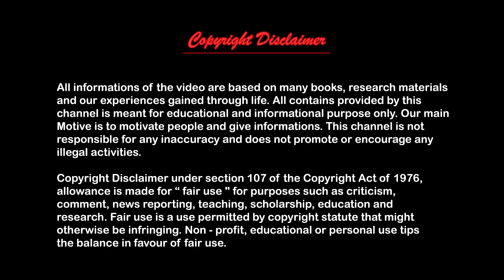জানুন ভগবানের কি আসলে আমাদের টাকা পয়সার প্রয়োজন আছে? | Sree Guru Sangha Believer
আমরা মন্দিরে গেলে সবাই ভগবানকে প্রণাম করে ভগবানের চরণে টাকা পয়সা সমর্পণ করি।।‌

কিন্তু ভগবানের  কি আসলে এই টাকা পয়সার প্রয়োজন হয়? তিনি কি এই টাকা পয়সা আমাদের কাছ থেকে গ্রহণ করেন?

আজকের এই ভিডিওটির মাধ্যমে ছোট একটি গল্পের মধ্যে দিয়ে  আমরা সেটাই উপলব্ধি করতে পারব।

ভিডিওটি সম্পূন দেখুন।।

ভিডিওটি যদি আপনাদের ভালো লাগে তাহলে অবশ্যই একটি লাইক করবেন এবং সবাইকে শেয়ার করবেন, যাতে তারা ভিডিওটি থেকে উপকৃত হয়।।
Welcome to this Channel. You will get Motivational Speeches, Gita Gyan, Answers of Life Related Problems, Inspiring Stories, Sri Krishna's Lessons, Life lessons, Inspiring stories & etc.

All contains provided by this channel is meant for educational and informational purpose only. Our main motive is to motivate people and give various information. All information provided by this channel are based on many books, research materials and our experiences gained through life.